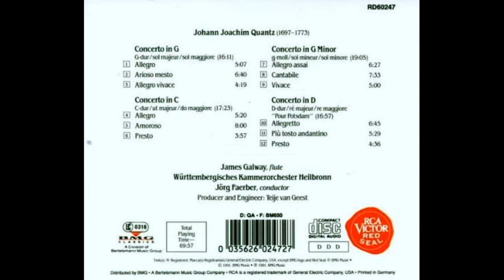James Galway - Quantz 4 Concertos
painter - Ignace Henri Jean Fantin-Latour